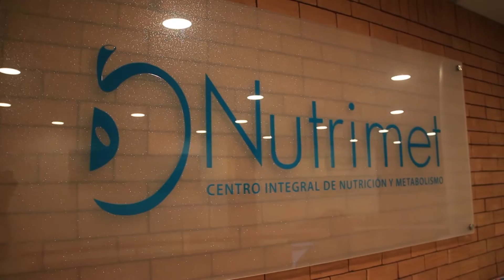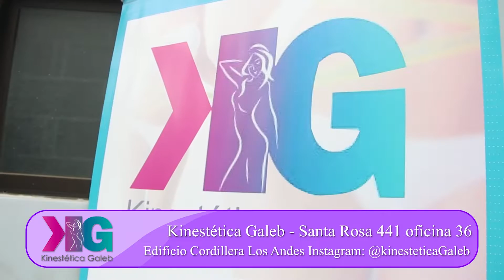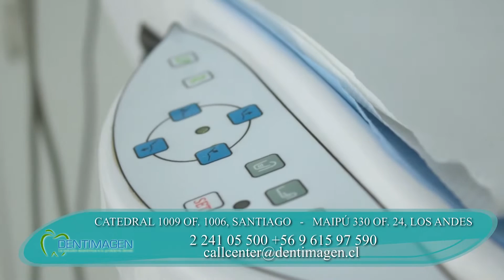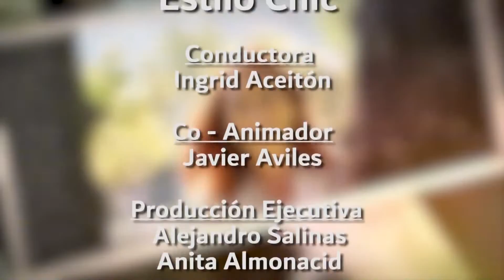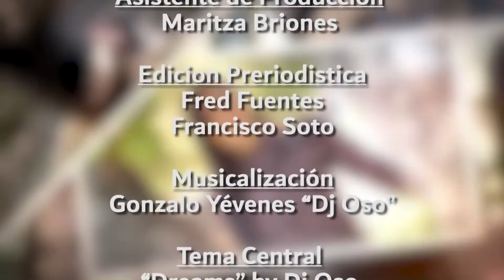Estilo Chic | Capítulo 56